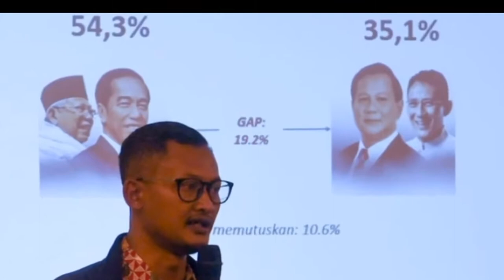Kemenangan Mutlak Jokowi-Ma’ruf di Jateng dan Jatim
Hasil Survei terbaru Alvara Mencatat Kemenangan Mutlak Jokowi-Ma’ruf di Jateng dan Jatim. Jokowi jauh mengungguli pesaingnya, Prabowo Subianto, di Jawa tengah dan jawa timur.